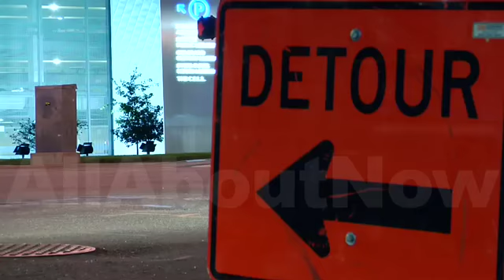2fps - TimeLapse - Motion Time Lapse - hvx200 - HVX 200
This was shot with with a Frame Rate Hack with the Panasonic HVX200. No color Correction in Post. This Art piece was just to create a suspenseful story using urban night. The time-lapse motion shots were done by hand, No mechanicals. Enjoy, and Comment